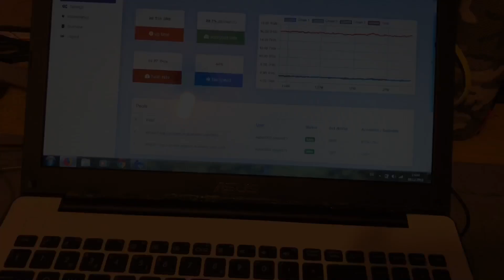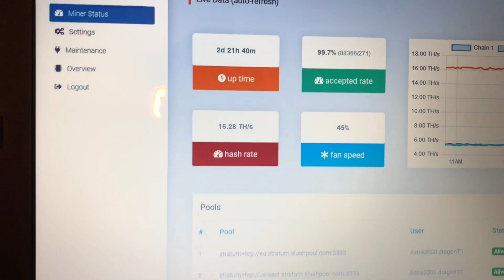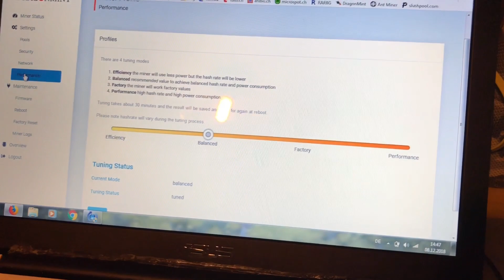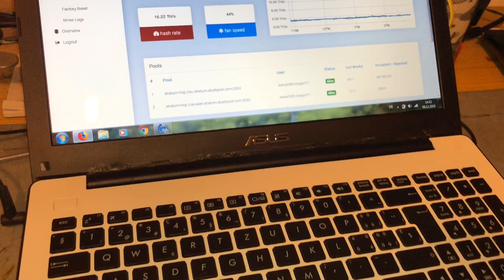How to Soundproof your miner - Noise Reduction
I was able to eliminate up to 25 dB of noise allowing this machine to run I my garage.
The boards are all at 72• Celsius.
Fans at 45%, temps at 72• Celsius
16Th/s and 52dbs

If it helps, and you want send me some love, here is my Bitcoin address: 3QiLcmSWmC83B3GFoLsVhhZgS47tPbkm63

Ivan On Tech ref.